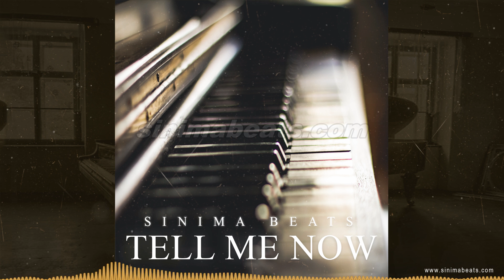TELL ME NOW (Freestyle Orchestral Trap Beat with Classical Piano) Sinima Beats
*New* TELL ME NOW (Freestyle Orchestral Trap Beat with Classical Piano) Sinima Beats.

Download Rap Beats and Instrumentals.